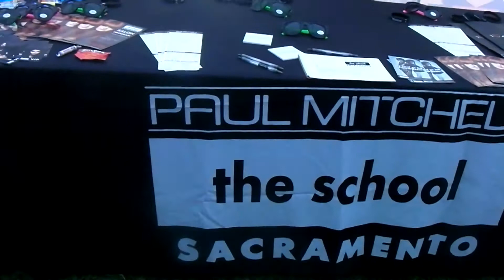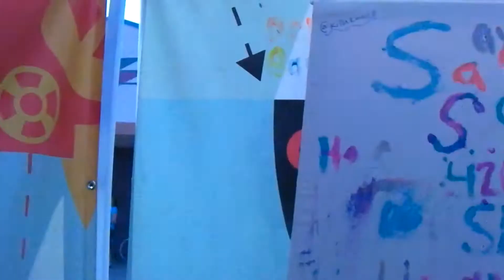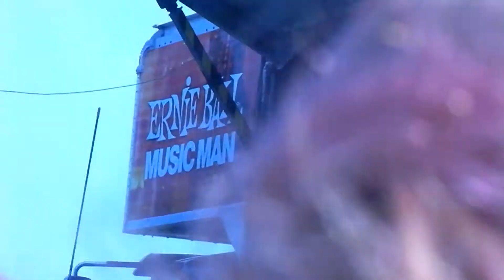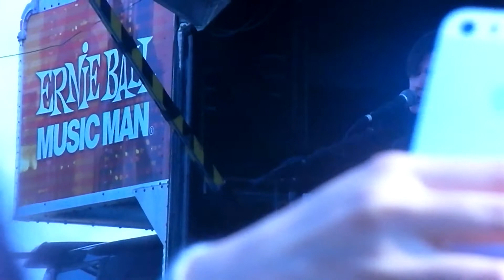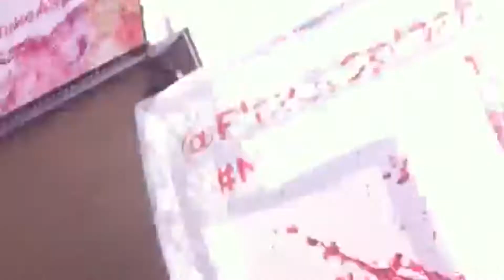Vlog #22: MEETING DRAKE BELL!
Since I have mono, it'll be a little while before I film again. I happened to have this video just chillin' on my computer, and I thought perhaps it may be a little interesting ;D haha hope you guys like it!